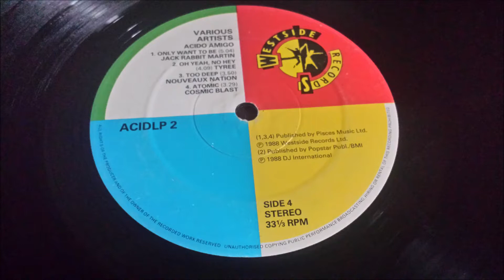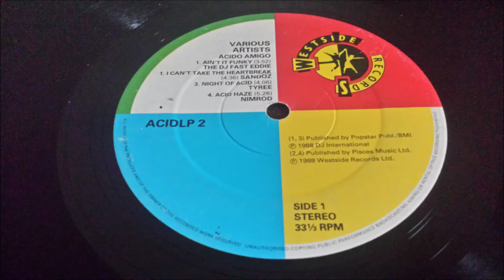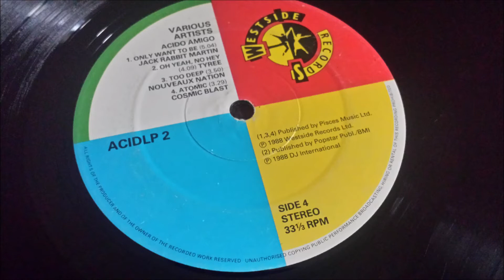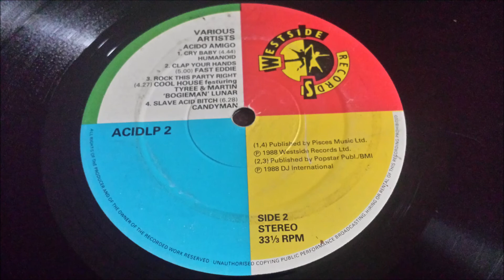Cool House - Rock This Party Right